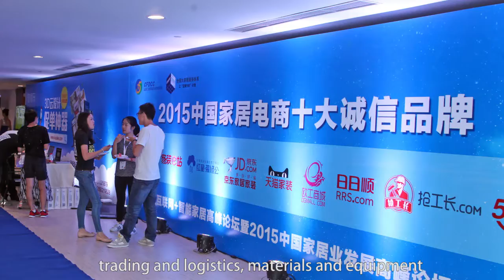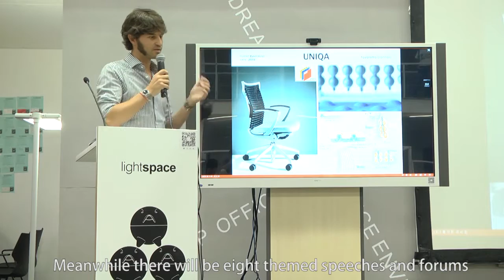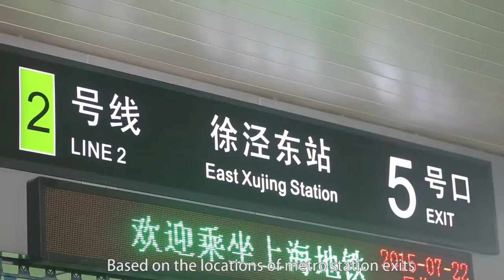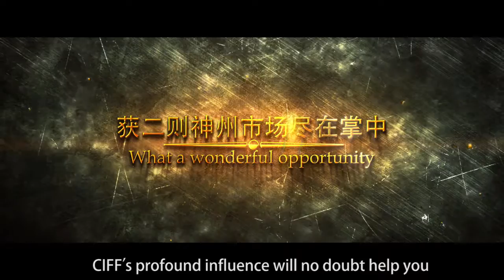CIFF (China International Furniture Fair) Guangzhou & Shanghai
CIFF (China International Furniture Fair) is the world’s largest furniture exhibition.

It is held twice a year: in March (2 phases) at the China Import & Export Fair Complex in Guangzhou Pazhou, and in September at the new National Exhibition&Convention Center in Shanghai Hongqiao.

The 37th China International Furniture Fair (Guangzhou)
18-21 March 2016
home/homedecor/hometextile/outdoor
28-31 March 2016
office/hotel/commercial/furniture machinery & raw materials
China Import and Export Fair Complex & PWTC Expo (Pazhou, Guangzhou)

The 38th China International Furniture Fair (Shanghai)
7-10 September 2016
home/homedecor/hometextile/outdoor/office/hotel/commercial/furniture machinery & raw materials
National Exhibition and Convention Center (Hongqiao, Shanghai)